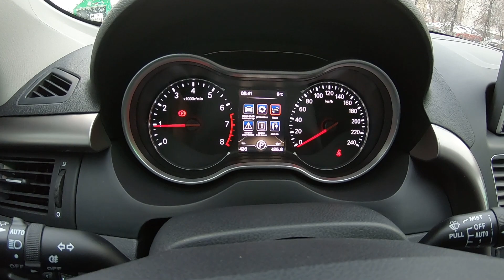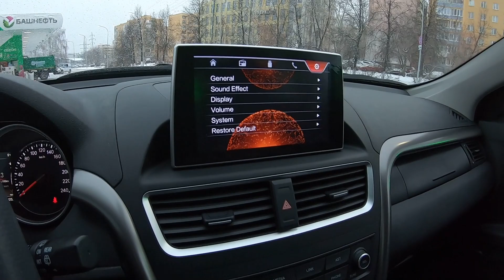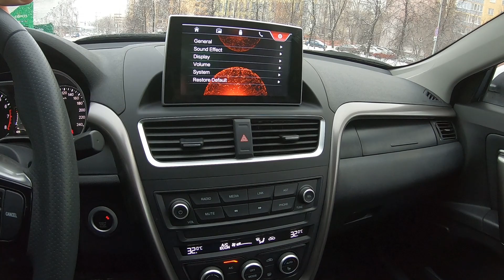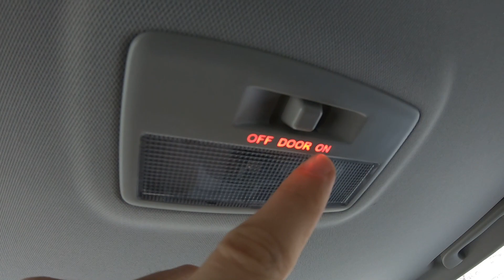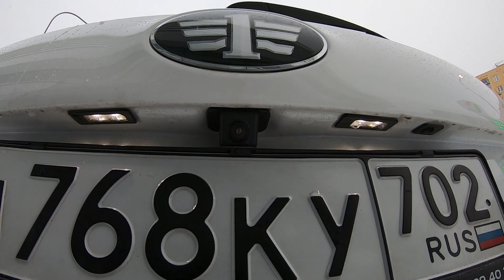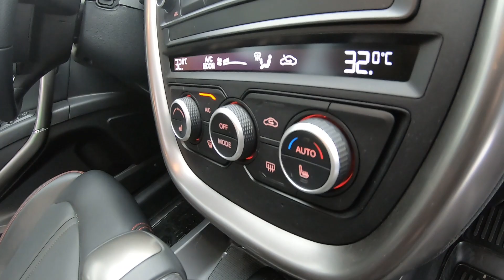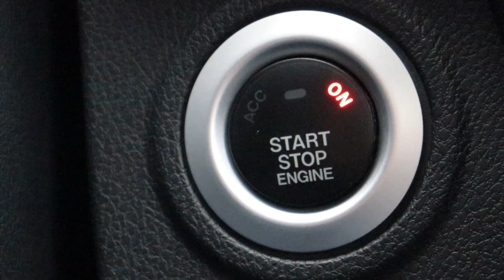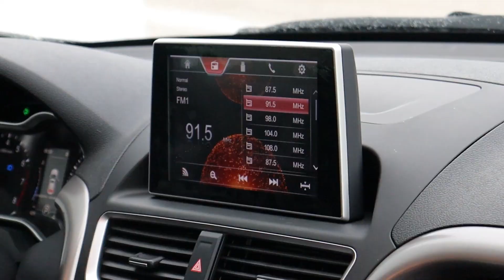2020 FAW BESTURN X80. Обзор (интерьер, экстерьер, двигатель).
2020 FAW BESTURN X80. Обзор (интерьер, экстерьер, двигатель).
Уфа, Проспект С.Юлаева, 99
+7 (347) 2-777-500